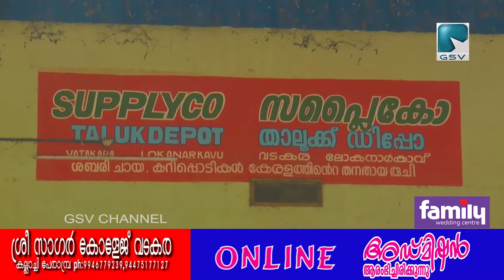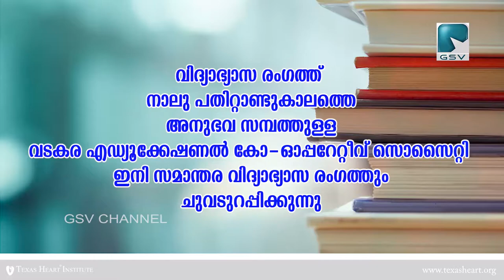വില്ല്യാപ്പള്ളി പഞ്ചായത്തിൽ 21 പേർക്ക് കോവിഡ്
വില്ല്യാപ്പള്ളി പഞ്ചായത്തിലെ 21 പേർക്ക് കോവിഡ്..കഴിഞ്ഞ ദിവസം നടന്ന PCR ടെസ്റ്റിൻ്റെ റിസൾട്ട് വന്നപ്പോഴാണ് ഇത്രയും പേർക്ക് രോഗം സ്ഥിരീകരിച്ചത്